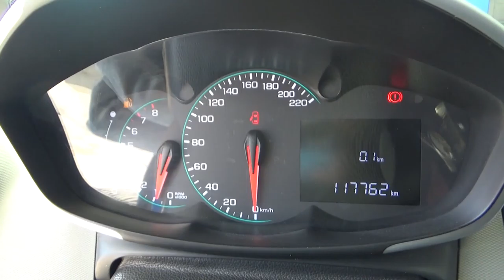Chevrolet / Sonic / 2017 - HS594541